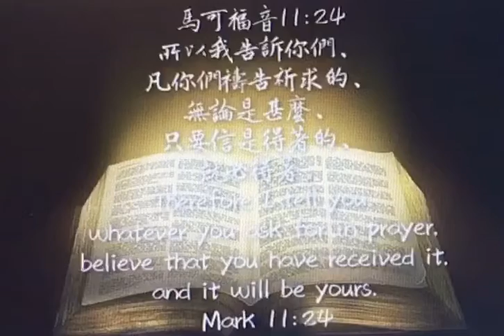馬可福音42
所以我告訴你們、凡你們禱告祈求的、無論是甚麼、只要信是得著的、就必得著。
●「凡你們禱告祈求的，無論是什麼…」：這裏的「禱告」，時態是「現在分詞」，意思是「持續不斷的禱告」。這表明我們的禱告，不應當是五分鐘熱度，而是要有恆心持續不斷的禱告。而要能這樣的禱告，跟接下來提到的「信心」有關係。換句話說，一個有信心的禱告，也是持續不斷的禱告。就如同耶穌在路加福音應許我們：「我又告訴你們，祈求，就給你們；尋找，就尋見；叩門，就給你們開門。因為凡祈求的，就得著；尋找的，就尋見；叩門的，就給他開門。」（路加福音十一9~10）在原文「祈求﹑尋找﹑叩門」，都是現在分詞，指的也是「持續不斷的禱告」，主就會「給我們﹑就會尋見﹑就給我們開門」。所以，我們的禱告，不要只是五分鐘熱度，而是要持續不斷的禱告。
●「只要信是得著的，就必得著」：這裏有兩個『得著』，第一個是『是得著』，原文ἐλάβετε，是「接受, 得到」之意。『是得著』的時態是現在式，意即現在就已得著。另一個是『必得著』，『必得著』 原文ἔσται, 是「是﹑有﹑存在」（to be, to exist, to happen）之意，其時態是未來式，意指「將來」必要得著。所以，耶穌的意思是說，你先要在心中相信「已經得著了」，然後才看見「事實中的得著」。真實的信心是超越時間，能看見未來的事。